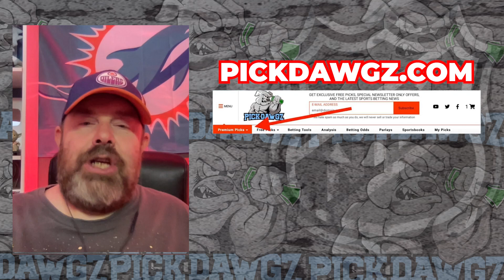New York Islanders vs Washington Capitals 11/2/23 NHL Free Pick | NHL Betting Tips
The Washington Capitals face the New Jersey Devils in Thursday's NHL action. Get The Puckdawgz' NHL Pick and Prediction for this game.